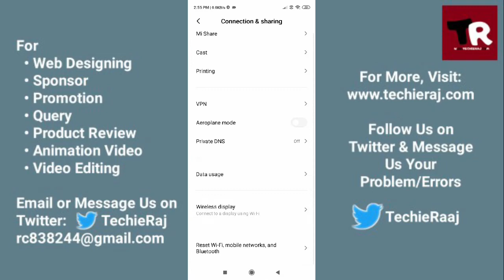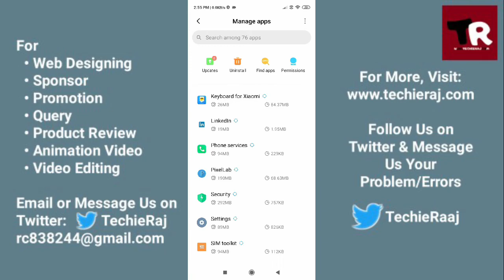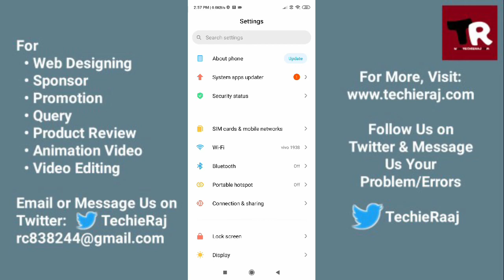Mi A3 Call Ended Problem Solved